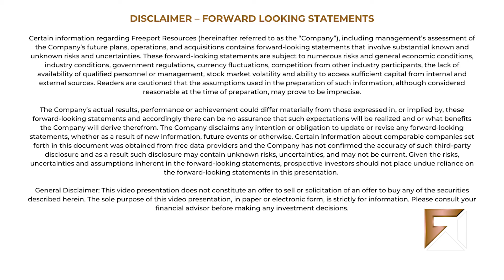Yandera and Star Mountains Projects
In this video you'll learn more about Freeport Resources' current projects – Yandera and Star Mountains.